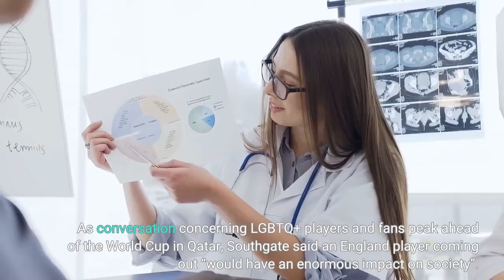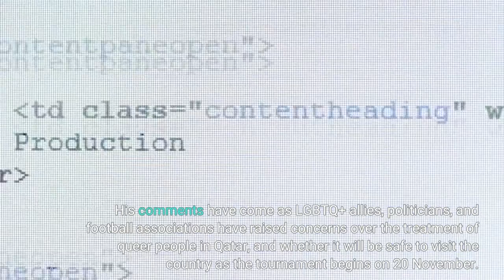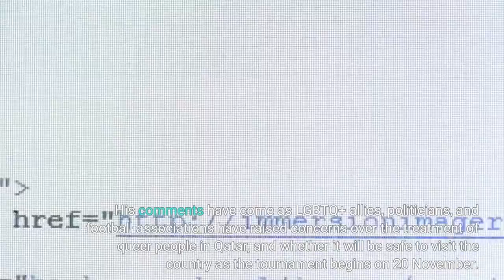England football manager Gareth Southgate says locker roomwould ’embrace’ gay player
- Pride Shack - gifts, apparel + novelties
England football manager Gareth Southgate has said that his locker room would “accept and embrace” a gay player, adding that he hopes a player on the men’s national team “comes out soon”. As conversation concerning LGBTQ+ players and fans peak ahead of the World Cup in Qatar, Southgate said an England player coming out “would have an enormous impact on society”. “The teams and players wouldn’t have any problem with it… They would accept and embrace their teammates after coming out,” he said in an interview with an Italian newspaper on Sunday (6 November), according to AP News. He added...